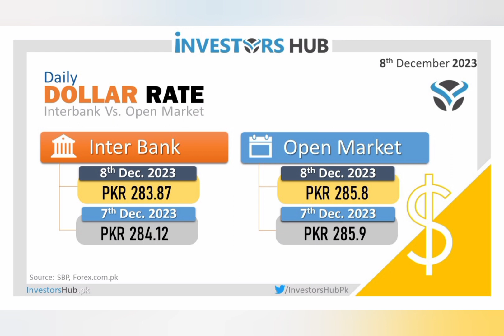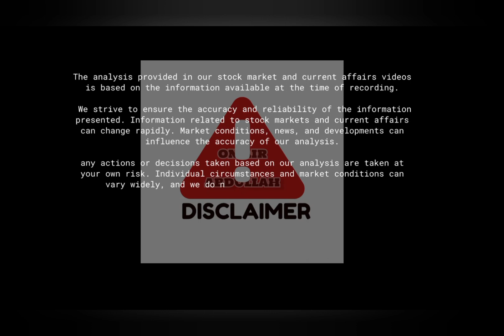USD$ | GOLD News,Analysis (08/12/23)